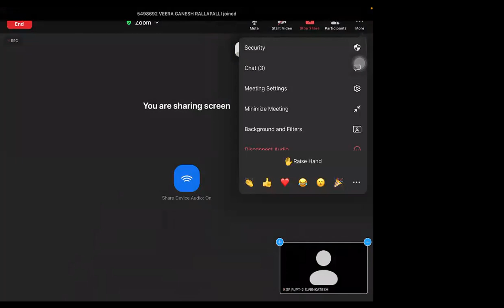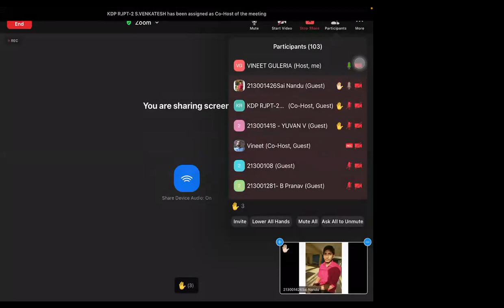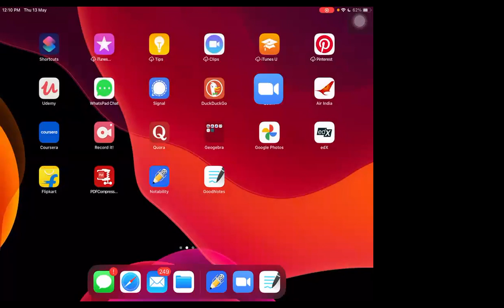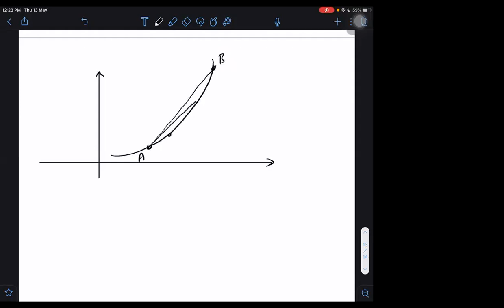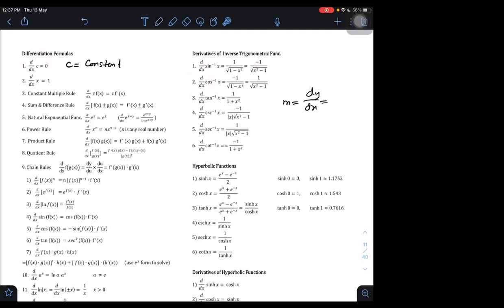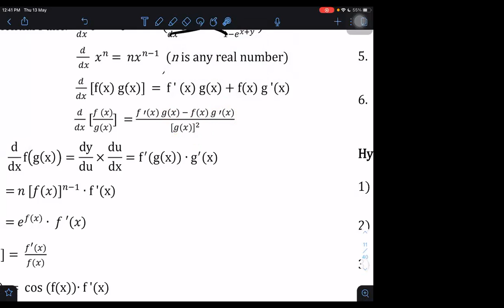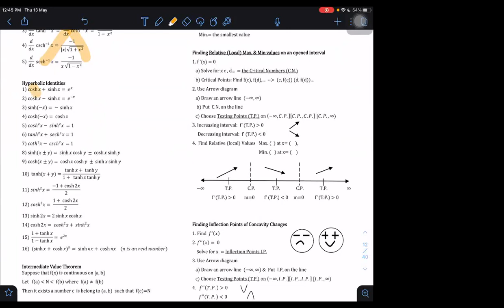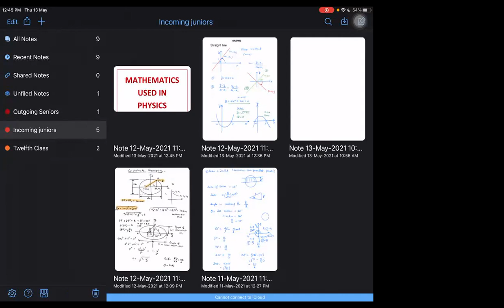Graphs and intro to Differentiation